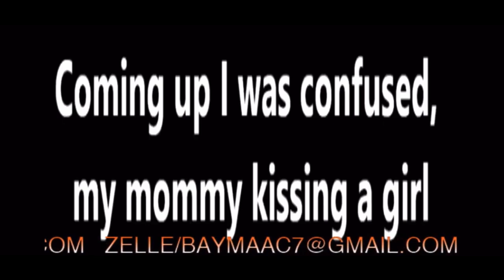Spider Loc Reacts “ Southwest T Mediates Possible 50 Cent Rick Ross Colab”???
SPIDER LOC WARDROBE
Baymaacstreetwear.com
Baymaac.bigcartel.com

ATTN: LADIES LUXURIOUS MINK LASHES FOR THE LOW